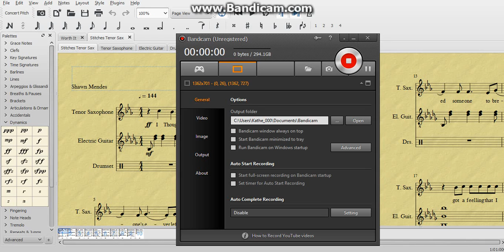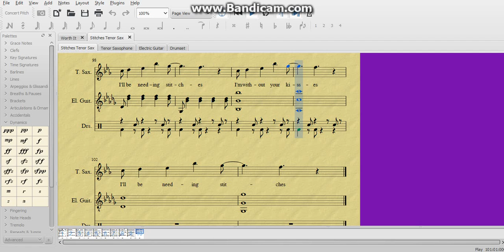Stitches Tenor Sax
My arrangement of one my favourite songs "Stitches" from Shawn Mendes